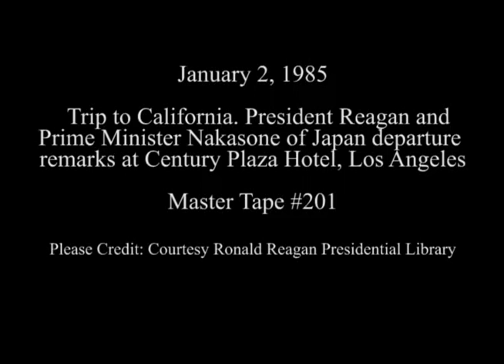President Reagan's Remarks With Prime Minister Yasuhiro Nakasone of Japan on January, 2 1985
Full Title: President Reagan's Remarks Following Discussions With Prime Minister Yasuhiro Nakasone of Japan at the Century Plaza Hotel in Los Angeles, California on January 2, 1985

Access Restriction(s):Unrestricted
Use Restriction(s):Unrestricted